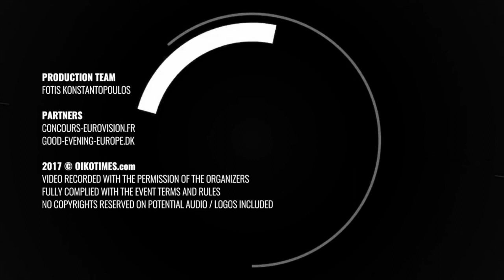oikotimes.com: Helena Paparizou at Positive Energy Day 2017 in Athens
GREECE - The 2017 edition of Amita Motion's Positive Energy Day concert took place on September 8th at the OAKA Wall of Nations. Ince again the open concert gathered more than 15,000 people to watch live performances by famous pop rock electronic music. Among them various Eurovision stars like Helena Paparizou, Eleni Foureira and Melisses. Videos filmed with the permission of the organisers without claiming here any copyright of the songs.